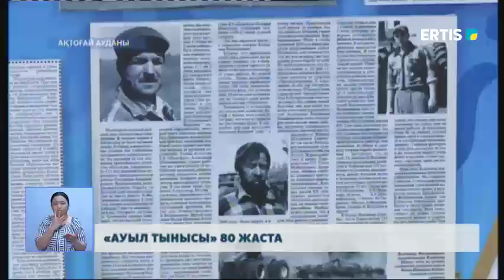«АУЫЛ ТЫНЫСЫ 80 ЖАСТА/Актогай/Ақтоғай/Мерей/ Юбилей/халық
Ақтоғай өңірінің тыныс-тіршілігінен хабар тарататын «Ауыл тынысы» газетінің жарық көргеніне 80 жыл. Ғасырға жуық уақытта аудан халқын ақпаратпен сусындатып, жаңалықтың жаршысы болды. Мерейтой қарсаңында газетте 42 жыл еңбек еткен Талғат Смағұловқа арналған «Жас қаламгер» сыныбы ашылды.